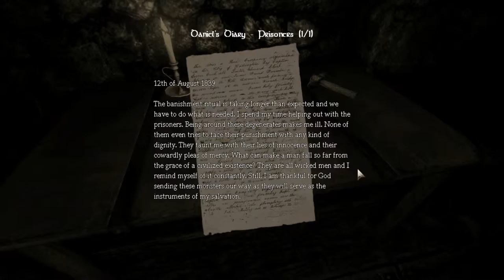Let's Play: Amnesia Part 24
Woohoo, Part 24! Freudeeeeee! Und das nächste mal gehen wir in den "Choir" - uuuh, das wird spaßig *wimmer* =)